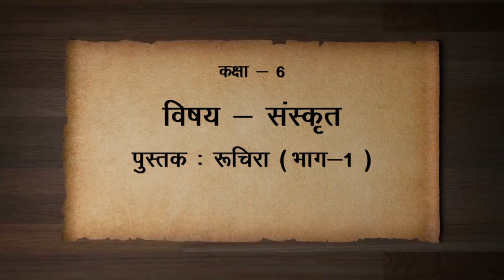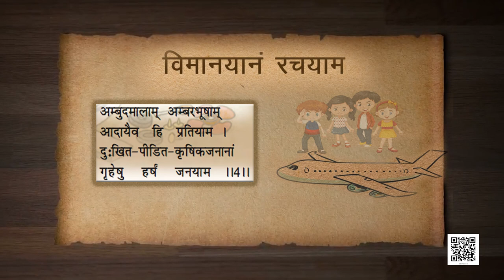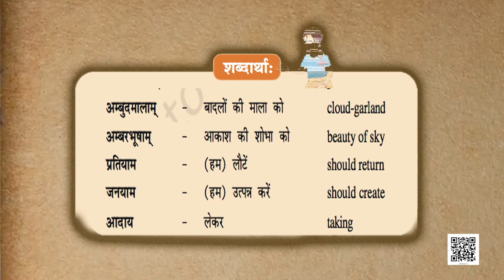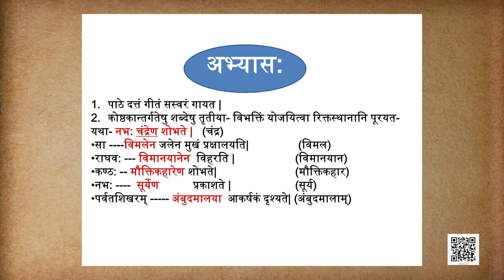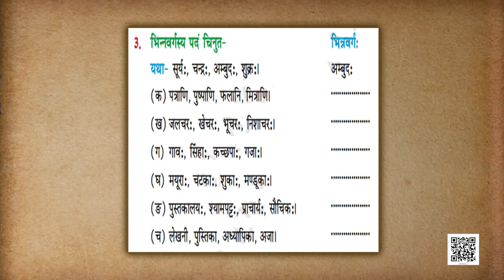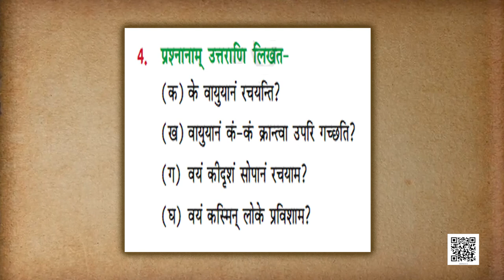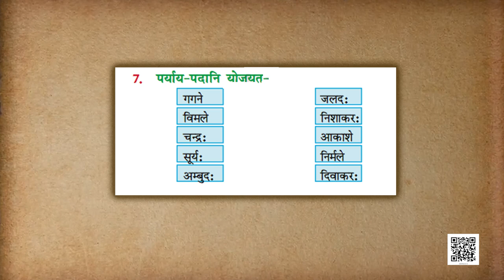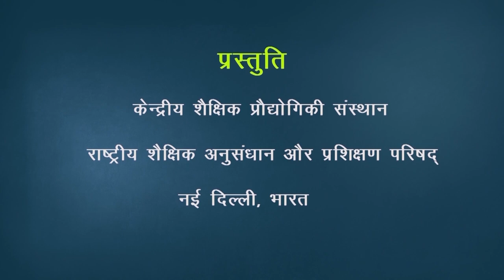Class 6 संस्कृत : पाठ-13 विमानयानं रचयाम, भाग 1